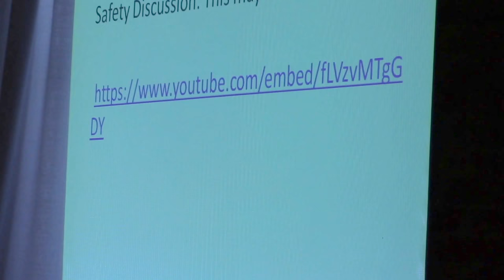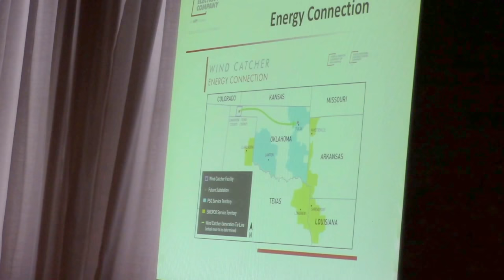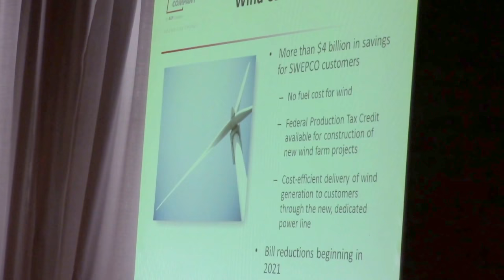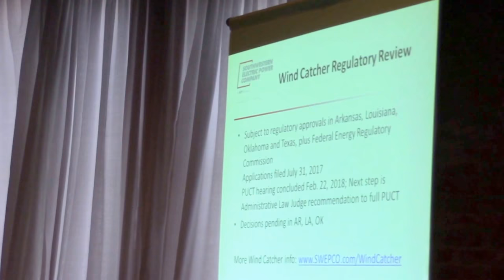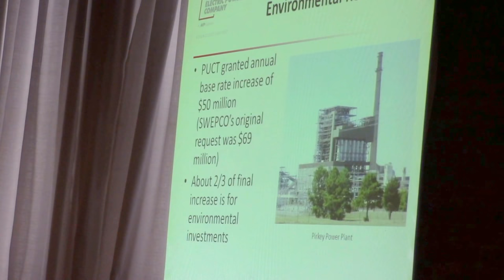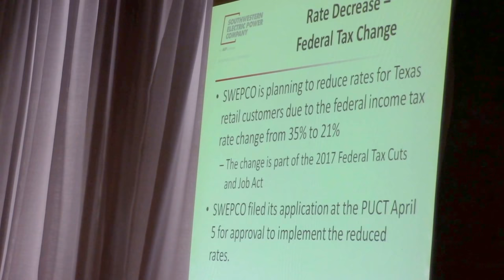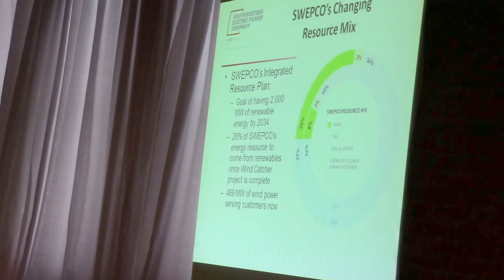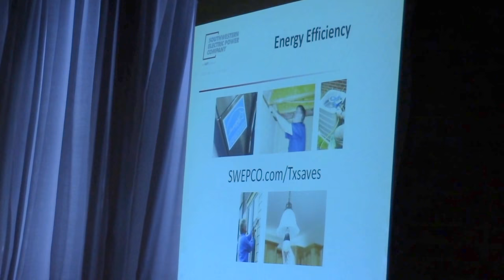Mark Robinson @ Gilmer Rotary Club - April 24, 2018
Mark Robinson is AEP Southwestern Electric Power Company's External Affairs Manager. He spoke to the Gilmer (Texas) Rotary Club meeting at Silver Alley Event Hall in Gilmer on Tuesday, April 24, 2018. Introducing him is Rotarian Paul Herndon.